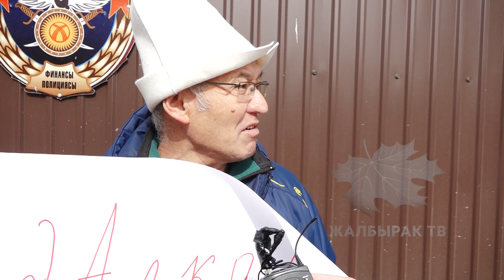Ө.Токтонасыров: "Журналист Алкановага негизсиз кылмыш иши козголуп жатат"